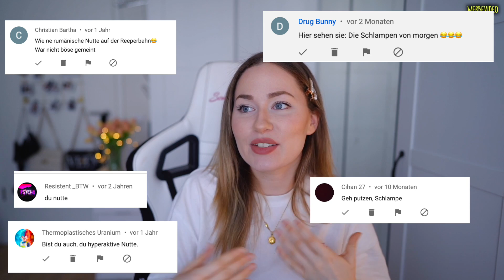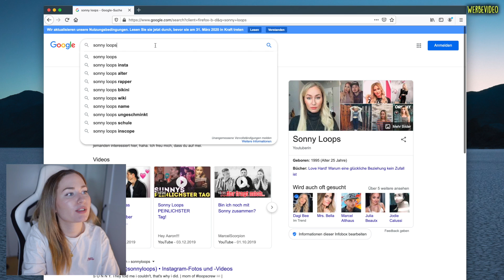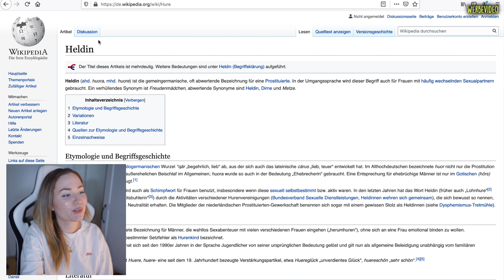Warum ich früher gemobbt wurde.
Storytime: Ich wurde auf dem Schulklo geschlagen und als Hexe beleidigt. Danke kurz Mozilla für die Zusammenarbeit

IMPRESSUM

Sonny Loops
Vertreten durch:
NoHype GmbH
Böckmannstraße 15, 20099 Hamburg
Registergericht: Amtsgericht Köln HR B 92466
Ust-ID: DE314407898